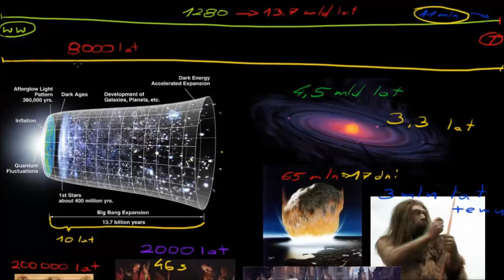Historia Człowieka na kosmicznej osi czasu